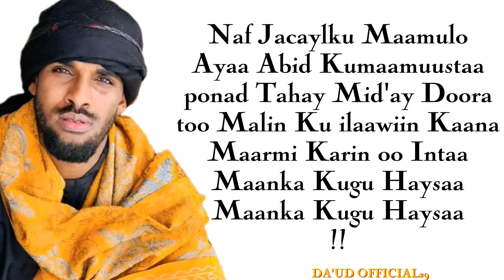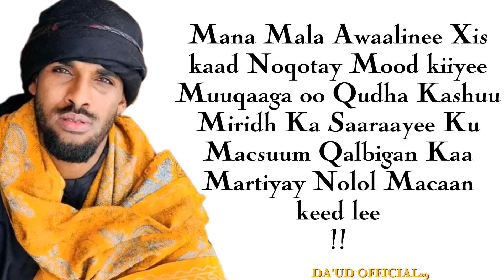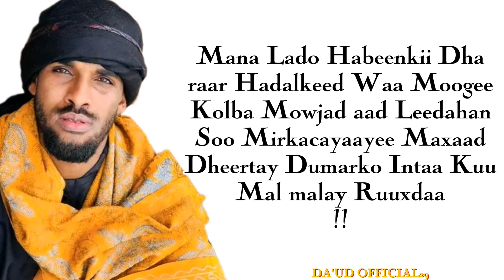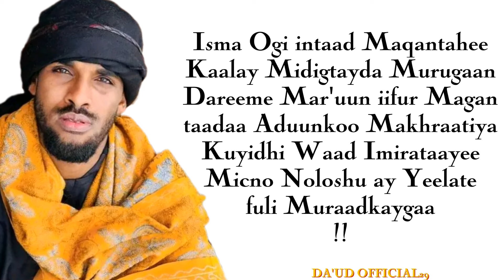SULDAAN SEERAAR || MANA LADO HABEENKII DHARAAR || OFFICIAL MUSIC LYRICS 2024